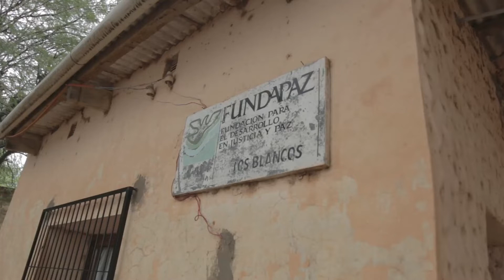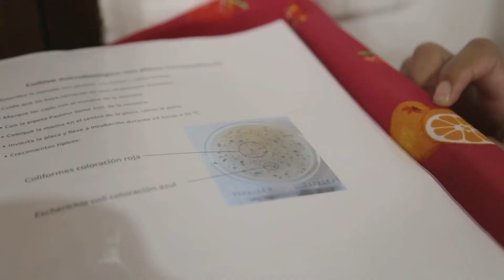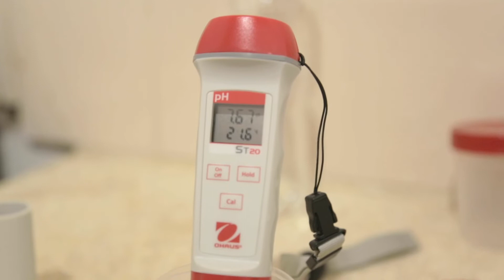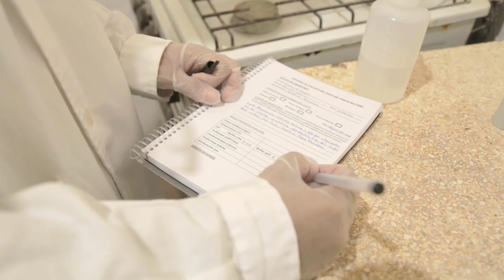El Gobierno supervisa el monitoreo de la calidad del agua en Rivadavia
Notas:
Ministra de Desarrollo Social, Verónica Figueroa.
Enzo Romero técnico de Fundapaz
Néstor Monte Organización Wichi